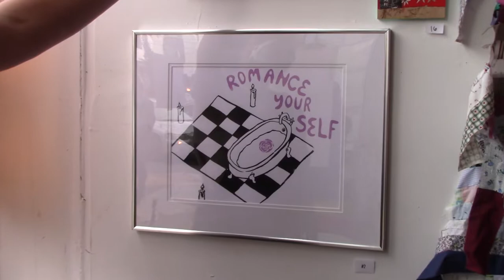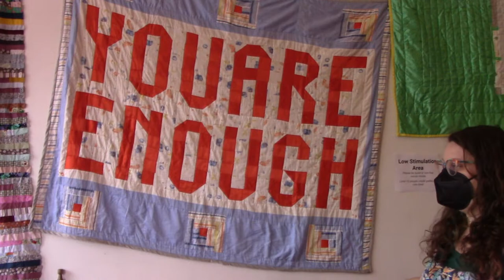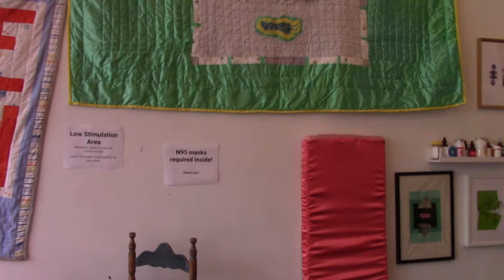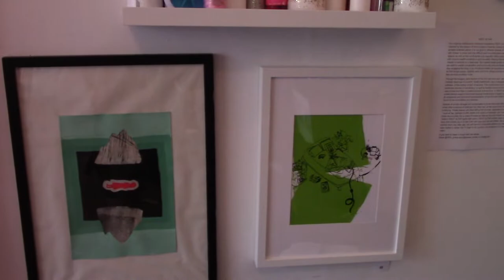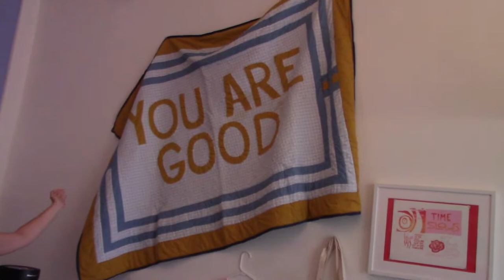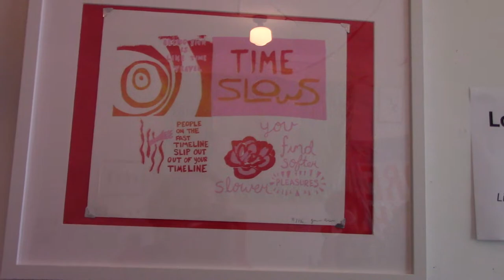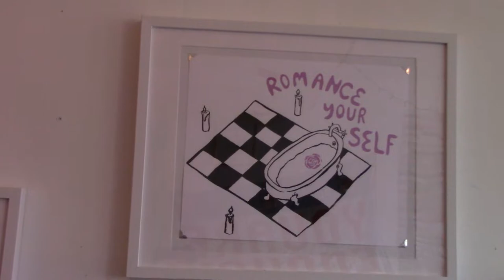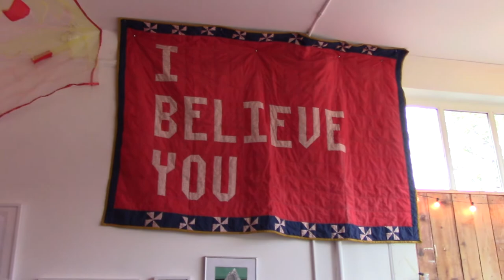Virtual Tour of REST ALTAR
Pipsqueak September 2022
Seattle WA

Grey Ellis and KT Twiss give you a tour of their 4th iteration of this ongoing art installation collaboration